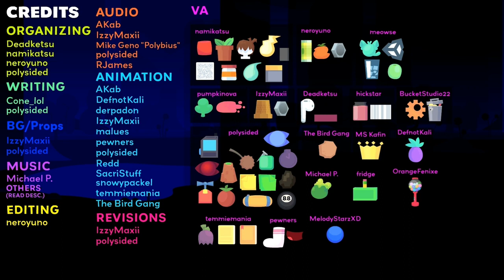Mysterious Object Super Show but it's just Story Book (Full)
Status:Love